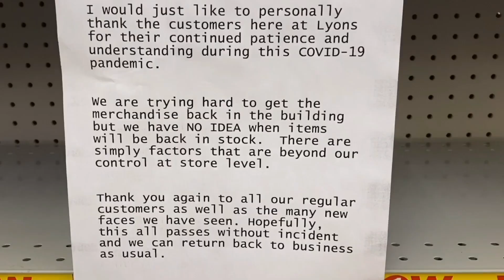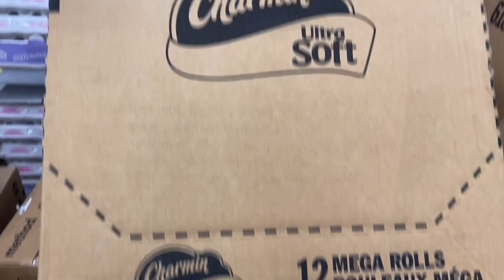Life Update 💜+ Thoughts On Coronavirus🙏🏼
I hope everyone is doing okay out there. I wanted to update you all on how I’ve been doing throughout this pandemic. Please stay safe out there and my heart goes out to any and everyone who is really going through it and affected by this virus. 💜🙏🏼 WE GOT THIS and we are in this together!